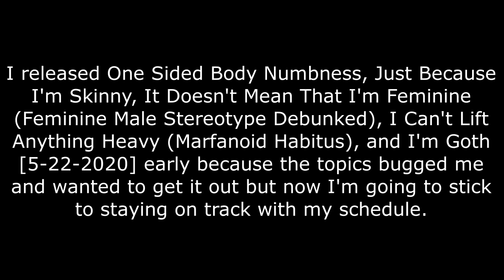This is Why I Wasn't Wearing a Mask in These Videos